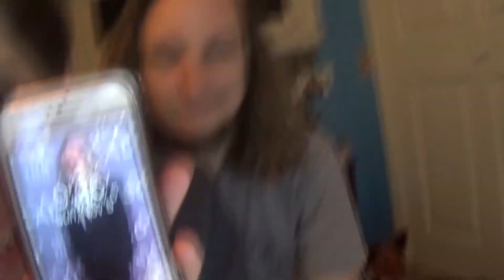What's missing from Youtube? | lemonysarah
Helloooo! I hope y'alls day is going better than mine started off in this vlog...don't you hate days when you're down for no reason? Anyway, in this vlog Dustin comes home and I ask y'all what do you think is missing from the beauty community here on Youtube ?

Follow Me Around! :
Snap: sarahlovesmakeup